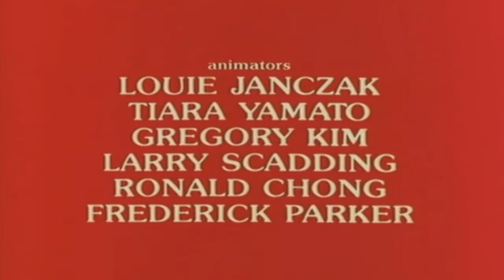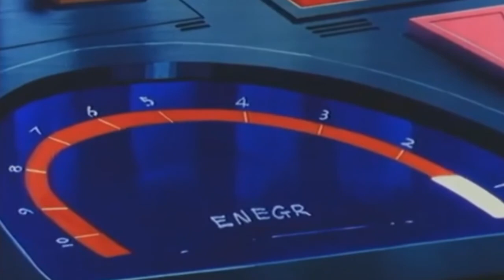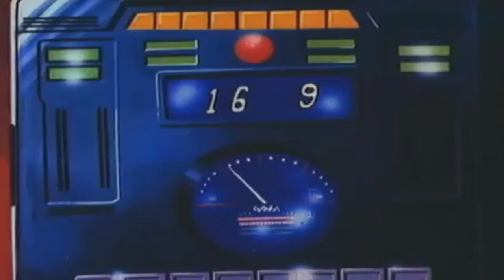Raiders of the Galaxy FULL ANIME ENGLISH DUB